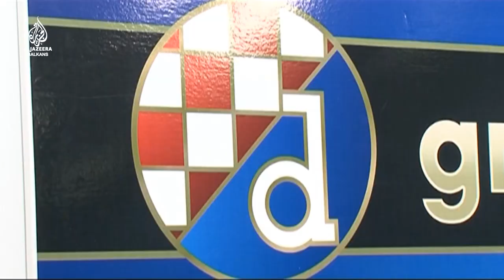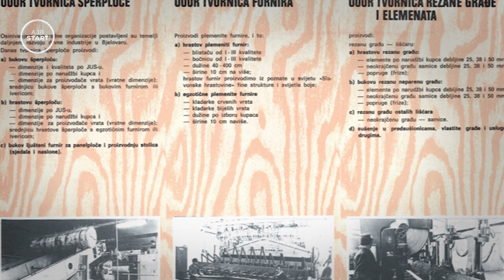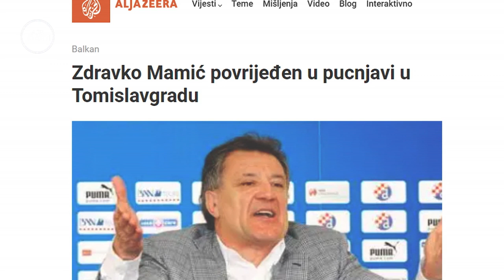Ko je, zapravo, Zdravko Mamić? | AJB Start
Zdravko Mamić nije neko koga možete jednostavno ignorisati. Ali, kako je počeo karijeru? Zašto je u Bosni i Hercegovini? Hoće li, kada i gdje će završiti iza rešetaka?